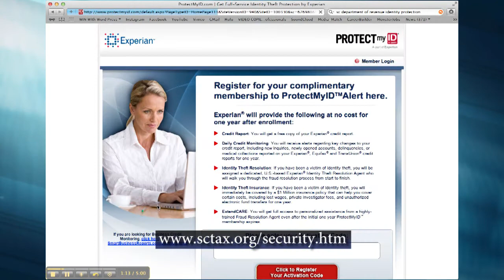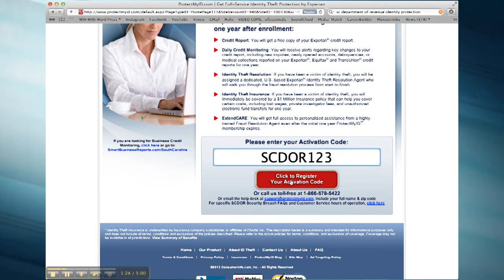Palmetto Citizens Identity Theft Prevention with Tim Young